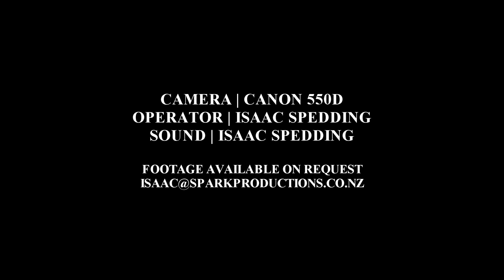Mount Arthur | Spark Productions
We took a trip up Mt Arthur in Nelson, New Zealand. Filmed using a Canon 550D and 18-135mm lens with polarising glass.